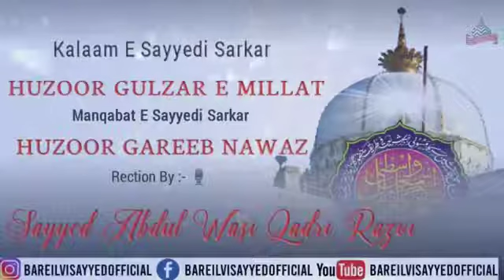February 13, 2021